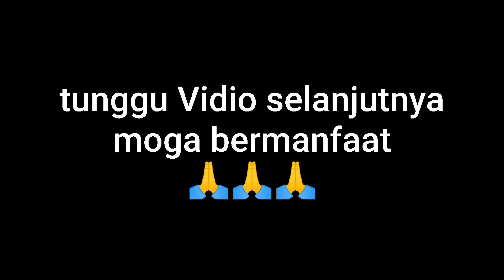Petani bercerita ll, the farmer told a story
tips untuk tanaman bagus atau dikit jelek untuk di konsumsi manusia, wa 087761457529